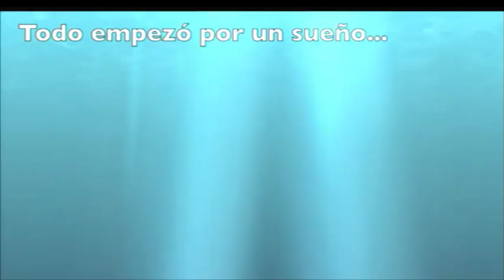Teresa Perales: Mi vida sobre ruedas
IV Congreso de Mentes Brillantes - 2013